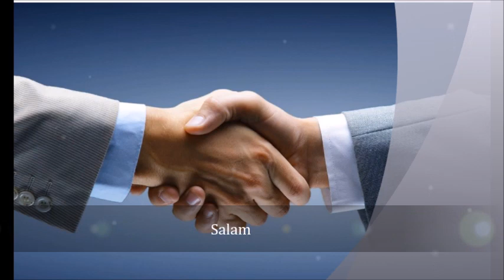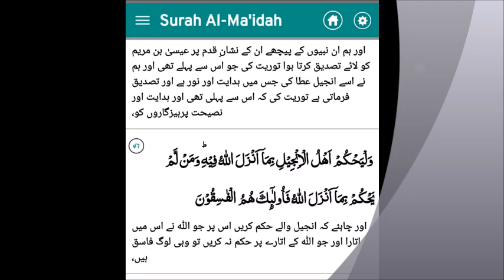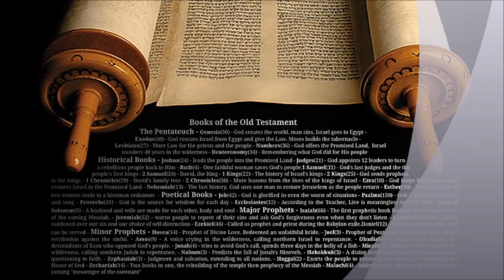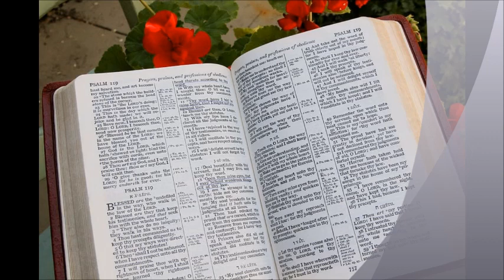Quran says bible is not change bible ni badli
This vedio will help to explain that bible is not chage bible is word of God